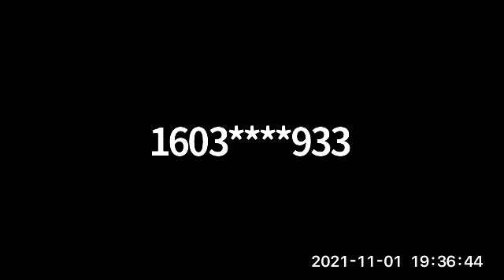iBUG Buzz Episode #507 - November 1, 2021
Facilitators:  Maria and Sandhya

Topics: Clearing cookies in safari; private browsing; sharing a file; sending an email to multiple recipients; searching for a file in the Files app; printing a message from an e-mail thread; enabling screen recognition; accessing control enter from landscape model washers and dryers with accessible apps; ibug bytes- attaching a file to an e-mail using the expand toolbar; setting up overcast with e-mail; activating haptic time on apple watch native apps like pages and notes have scanning option; unable to access virtual keyboard in iMessage; Unable to arrange widgets; telegram app; tabs in safari; syncing files with dropbox